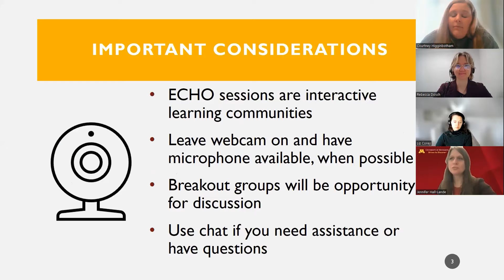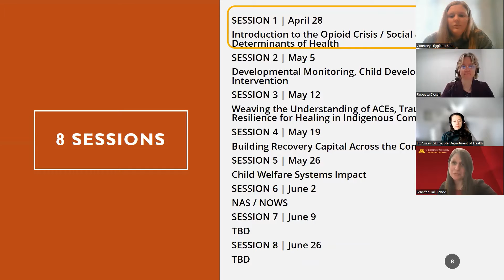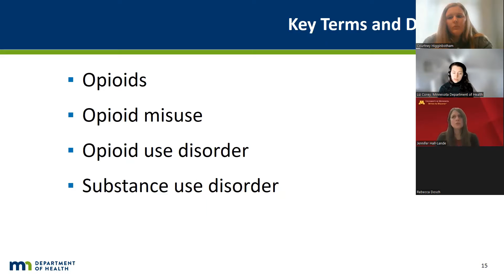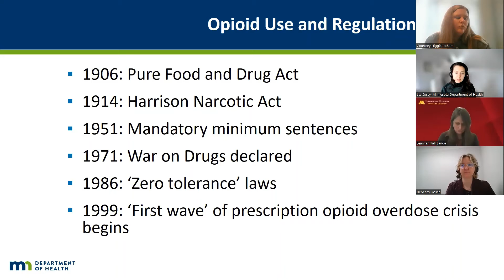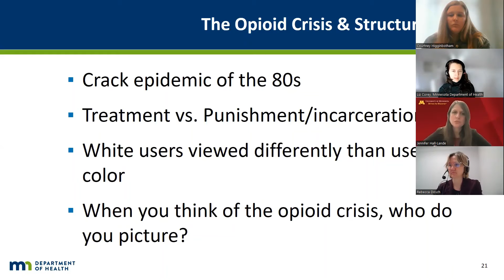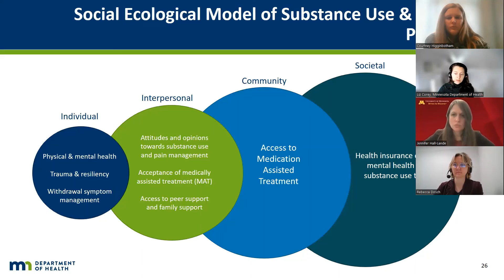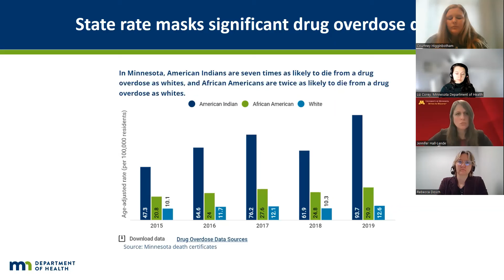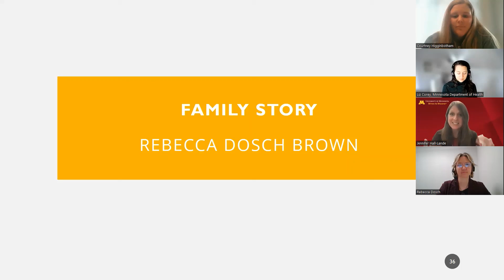The Opioid Crisis in MN - Project SCOPE ECHO Session #1 Spring 2022 Series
Topic: Introduction to the Opioid Crisis: Social & Political Determinants of Health

Speaker: Liz Corey, Minnesota Department of Health

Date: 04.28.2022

This Project Scope ECHO series was hosted by the Institute on Community Integration (ICI) at the University of Minnesota.

*FAQ*

What is Project SCOPE?
Project SCOPE stands for Supporting Children of the OPioid Epidemic.
Our goal is to build a community so we can all share our knowledge on ways to better support children and families affected by the opioid epidemic.
We wish to increase support for not only children who were born with Neonatal Abstinence Syndrome (NAS) or Neonatal Opioid Withdrawal Syndrome (NOWS) but also children affected by growing up homes where opioid use is occurring. We developed this series to build community among MN early childhood providers and interventionists, but we also
welcome people from all disciplines, backgrounds, geographies, including family members.

What is the ECHO Model?
Project ECHO (Extension for Community Health Outcomes) uses a hub-and-spoke model to connect rural and remote practitioners with specialists to discuss cases that would otherwise be sent to large — and distant — health systems. The ECHO model uses Technology, Best practices, a Family Story, and Data collection on the training’s impact to ensure the sessions are effective and to help us know how we might improve the sessions.